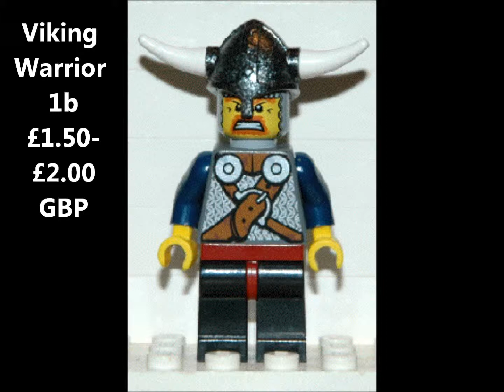VIKINGS LEGO MINIFIGURES PRICE GUIDE CHECKLIST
Lego Vikings figures
not he biggest line but a cool one, the lego Vikings, here are the minifigures realeased in this range and there current selling prices based on actual sold items not ebay dreamers asking and not getting inflated prices, , prices are in uk pounds , which are near to euros